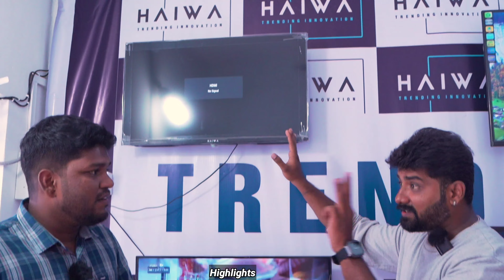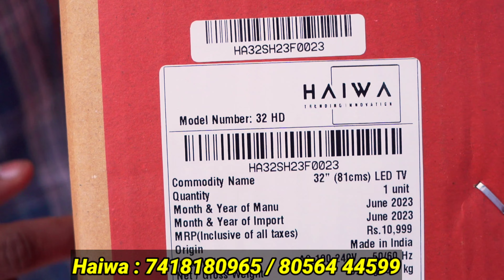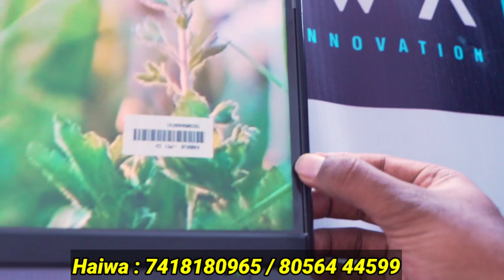1 TV வாங்கினால் 1 LED Tv இலவசம்-1 TV வாங்கினால் 1 Washingmachine இலவசம்-3 Years Replacement Warranty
1 TV வாங்கினால் 1 LED Tv இலவசம்-1 TV வாங்கினால் 1 Washingmachine இலவசம்-3 Years Replacement Warranty

1st Street sivananda colony
Near kvb bank
Coimbatore 641012